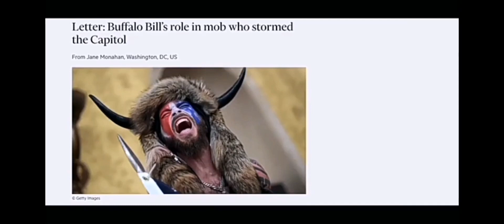buffalo bill propagandist